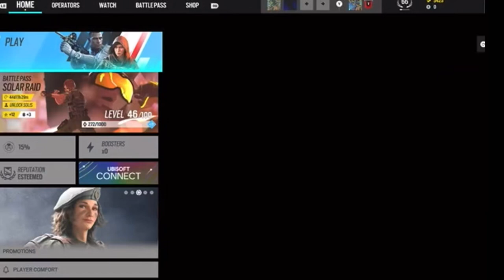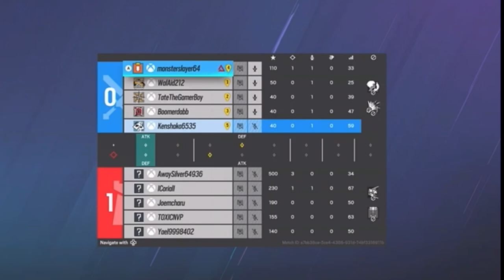Playing Petty in R6 part 2